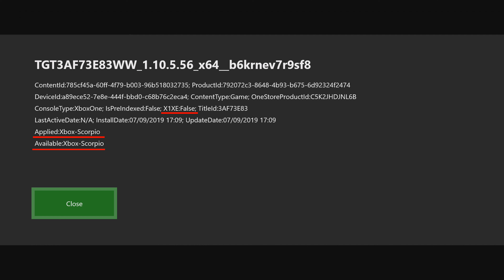Ghost Recon Breakpoint Closed Beta Xbox One X Gameplay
Checking out the Ghost Recon Breakpoint closed beta running on Xbox One X. I am unsure if this beta is enhanced but I THINK it is.